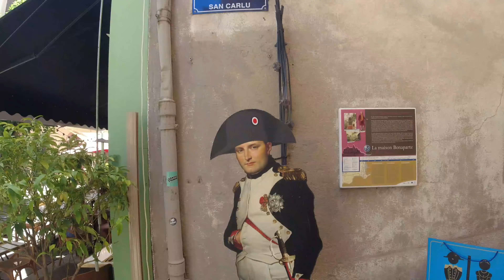A day trip to Corsica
I was on a cruise recently and one of the ports was Ajaccio in Corsica. I didn't intend to film that day, but i was so glad i did.